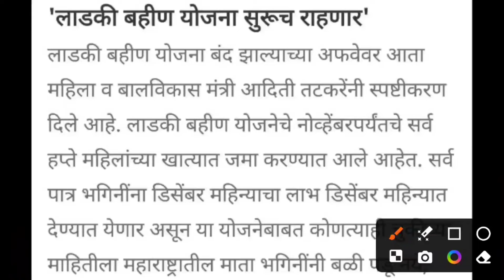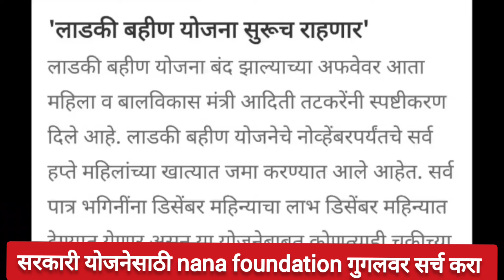आचारसंहिता लागू तरी पैसे मिळणार !लाडकी बहीण आनंदाची बातमी!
फॉर्म भरण्यासाठी nana foundation गुगलवर सर्च करा

The Ladki Bahin Diwali Bonus under the Ladki Bahin Yojana is aimed at supporting women's empowerment and safety. Many beneficiaries are waiting for the Ladki Bahin paise kadhi yenar and the distribution of the Ladki Bahin hapta. According to the Ladki Bahin lattest update, the Ladki Bahin Yojana news will provide more clarity soon. If you're looking to benefit from this scheme, you can go for Ladki Bahin online apply through the official portal. Stay updated for more news on when the Ladki Bahin paise kadi yenar and the hapta watap. This initiative is part of the government’s larger focus on mahila sashaktikaran and mahila suraksha.
Tata job recruitment 2024
Tata job vacancy 2024

सोमवारी सकाळी गुड न्यूज ! 6 वा 7 वा हप्ता | लाडकी बहीण योजना | Ladki Bahin Yojana U...
ratan tata eknath shinde

दिवाळी निमीत्त खात्यात 18500 रु. ओवाळणी | लाडकी बहीण योजना | Ladki Bahin Yojana Update diwali bonus

ratan tata funeral live

ratan tata antim yatra

ratan tata ka antim sanskar

ratan tata last rituals
ratan tata latest news
ratan tata new chairman interview

ratan tata new owner

ratan tata new video

ratan tata new news

ratan tata new ceo

ratan tata news update

ratan tata new managerratan tata scholarship

기

ratan tata school

ratan tata school life

ratan tata scholarship 2024

ratan tata scholarship for engineering students

ratan tata schedule

ratan tata scholarship cornell

ratan tata scholarship 2024 how to apply

ratan tata scheme

ratan tata new statue

ratan tata new song

ratan tata new car launch
ratan tata latest news in hindi

ratan tata ne shaadi kyon nahin ki

ratan tata ne shadi kyu nahi ki vivek bindra

ratan tata power latest news

bsnl latest news ratan tata
ratan tata last funeral video

ratan tata last moment

ratan tata latest videos in hospital
gas subsidy new update

लाडकी बहीण दिवाळी बोनस
लाडकी बहीण योजना
दिवाळी बोनस
लाडकी बहीण
ladki bahin lattest uodate
ladki bahin paise kadhi yenar
ladki bahin hapta
ladki bahin yojana news
ladki bahin online apply

gas subsidy nahi aa raha hai to kya kare
gas subsidy bank account change
gas subsidy kitne din me aati hai
gas subsidy check online telugu

Majhi Ladki Bahin Yojana Form Approved
tata trust scholarship 2024

tata trust medical help

tata trust kya ha

tata trust cancer hospital tirupati
tata trust scholarship
tata trust scholarship 2023
tata trust pf withdrawal
tata trust scholarship for b.ed students
Form in review

Ladaki bahini yojana

या महिलांना सरकारकडून बक्षीस |Ladaki bahin yojana mobile gift|ladaki bahin 4 rth,5th installment
gas subsidy kyc kaise kare
gas subsidy check online bharat gasgas cylinder free yojana 2024 online apply
gas cylinder kaise book karen
gas cylinder leakage kaise thik kare
gas cylinder kaise lagaye
gas cylinder fitting
gas cylinder expiry date kaise check kare
gas cylinder yojanagas cylinder name transfer letter format
gas cylinder name change in marathi
gas cylinder name change
gas cylinder name change letter tamil
gas cylinder name transfer kaise kare
gas cylinder name transfer
gas cylinder name transfer online
gas cylinder name
gas cylinder name change in hindi
अन्नपूर्णा योजना
अन्नपूर्णा योजना फॉर्म कसा भरावा
अन्नपूर्णा योजना महाराष्ट्र
अन्नपूर्णा योजना अर्ज
अन्नपूर्णा योजना क्या है
अन्नपूर्णा योजना फॉर्म कसा भरायचा
अन्नपूर्णा योजना म्हणजे काय
अन्नपूर्णा योजना माहिती
अन्नपूर्णा योजना फॉर्म
अन्नपूर्णा योजना कब शुरू की गई
maharashtra gas cylinder yojana
maharashtra gas cylinder
maharashtra gas booking number
maharashtra gas yojana
maharashtra gas
maharashtra gas stotram
maharashtra gas subsidy
maharashtra gas booking
maharashtra gas cylinder yojana form kaise bhare
maharashtra gas cylinder yojana documentsmaharashtra annapurna yojana